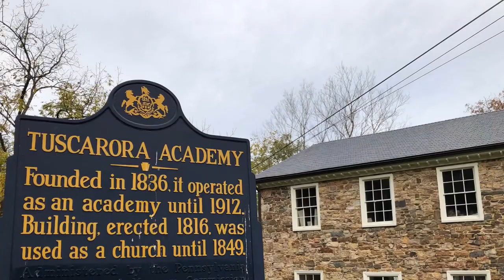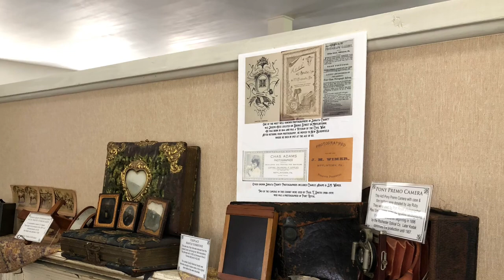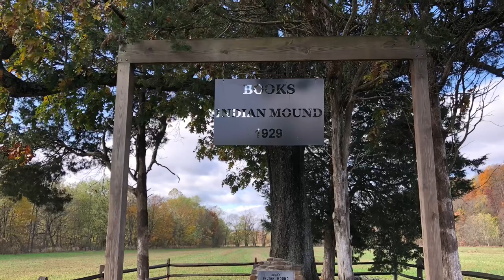Exploring Juniata County and the Academy Museum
Hello everyone, and welcome back! It is good to see you, and have you join me on this journey through Juniata County, Pennsylvania and take some time to explore it’s history and some important people.

The Juniata County Historical Society opened the Tuscarora Academy Museum for a limited time on two recent weekends. They put together a wonderful and informative program with information about the Tuscarora Academy and Lower Tuscarora Presbyterian Church.

If you have any questions about the information in the video, please post a comment, and I will get back to you as soon as possible.

Please consider membership in the historical society, or making a donation to keep their work moving forward. The society, along with so many other organizations, has experienced an alteration to they’re usually scheduled events due to COVID-19.

Thank you to everyone who made this project possible!